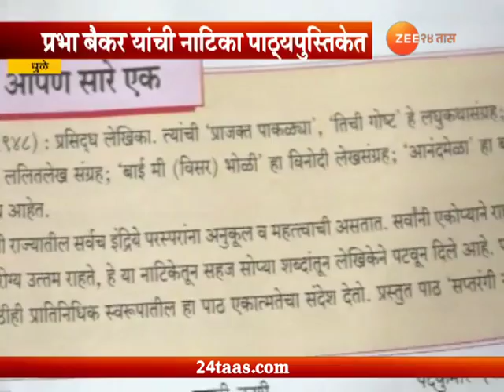धुळे | लेखिकेच्या पूर्वसंमतीशिवाय नाटिका पाठ्यपुस्तिकेत; बालभारतीचा पराक्रम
Dhule Contro Between Writter Prabha Baikar And Balbharti Production